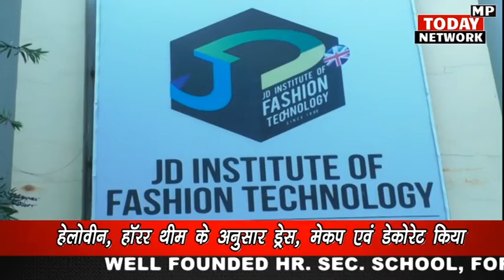जेडी इंस्टीट्यूट ग्वालियर द्वारा चिल्ड्रंस डे पार्टी मनाई गई। JD institute of fashion technology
हर वर्ष की भांति इस वर्ष भी जेडी इंस्टीट्यूट ग्वालियर द्वारा चिल्ड्रंस डे के उपलक्ष में एक कार्यक्रम किया गया यह कार्यक्रम हॉरर थीम पर आधारित था जिस में कोरोना की गाइडलाइन का पालन करते हुए जेडी ‌ इंस्टिट्यूट के बच्चों ने चिल्ड्रंस डे मनाया